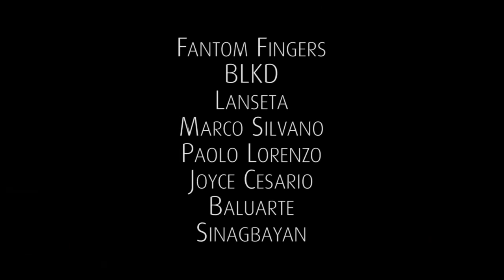SALANG Poetry Jam: AKLAS - "Patikim ng Alikabok"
SALANG Poetry Jam presents:
AKLAS "Patikim ng Alikabok"

Jan. 29, 2013 @ Freedom Bar, Anonas, QC

M.D.K.